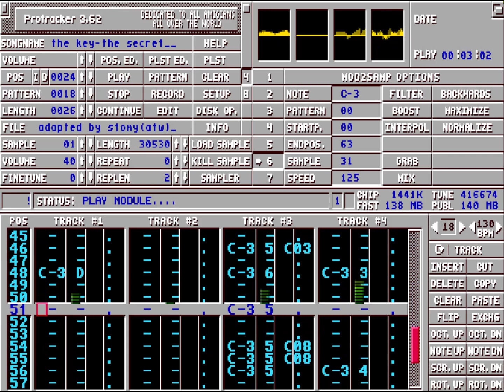The Key The Secret (Stony)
Creator: Stony
Titel: The Key - The Secret
Year: 1993
Remix: Urban Cookie Collective - The Key, The Secret